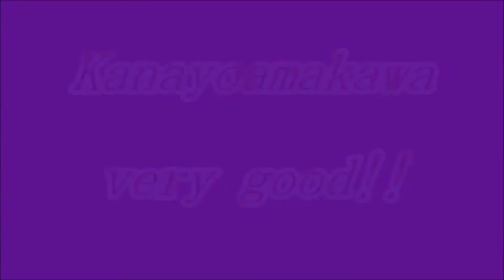★舞ムービー（2371）首里城の舞 かなよー天川 The Ryukyuan Dance 2013.12.08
１２月８日の島袋流 千尋会の舞台です。地謡は 野村流松村統絃会です。